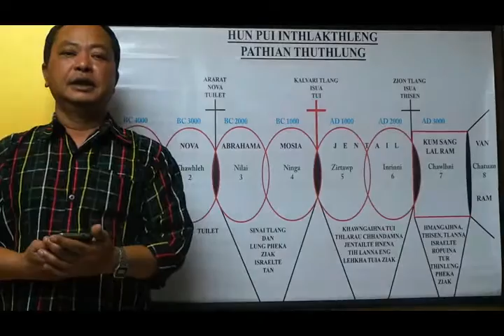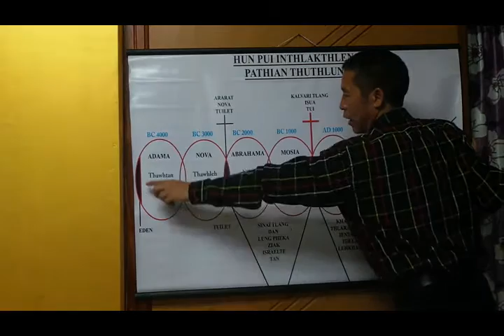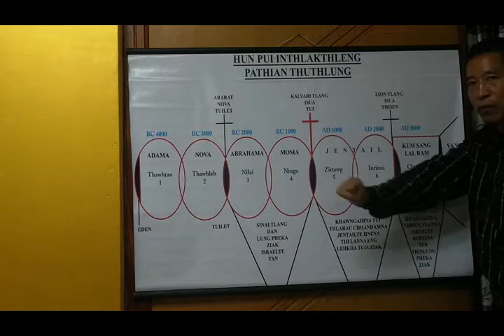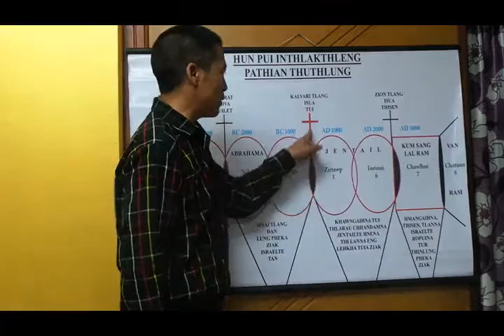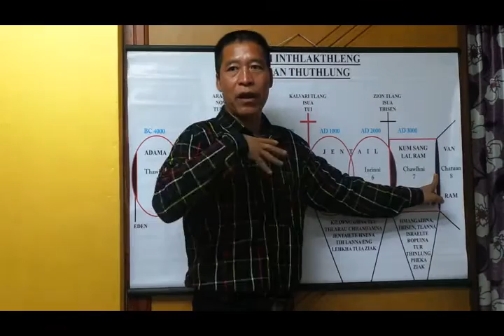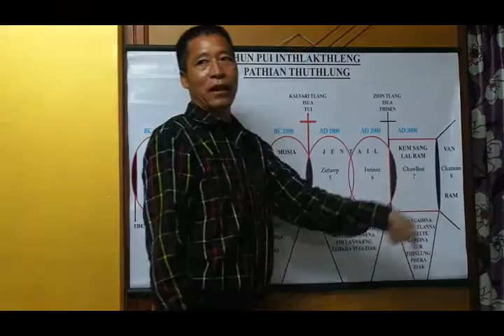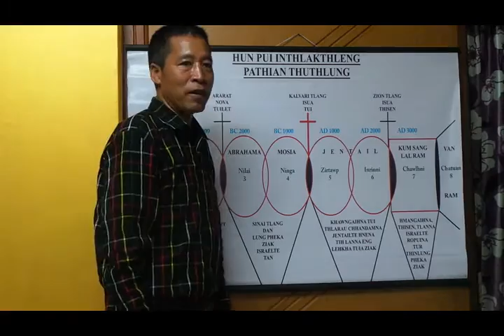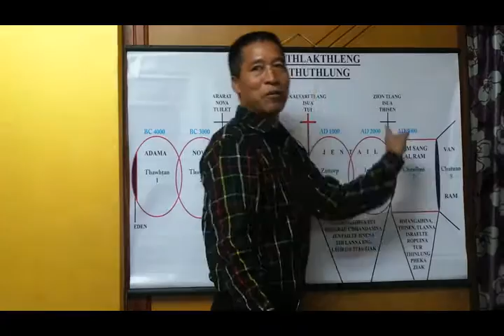Thuthlung (Lalthuthlung) Pathian Hunpui inthlakthleng (C.Lalhmangaiha)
Pathian Hunpui inthlakthleng (C.Lalhmangaiha)